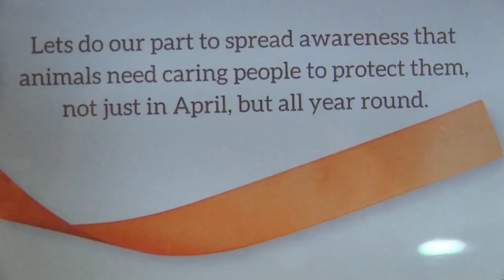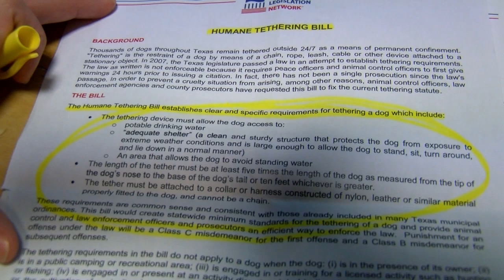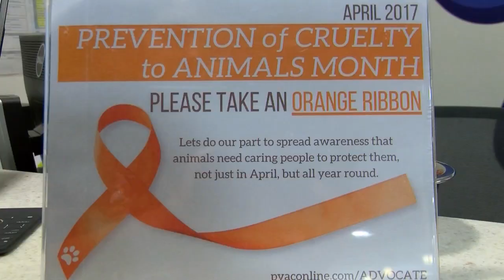Animal Cruelty Prevention Month